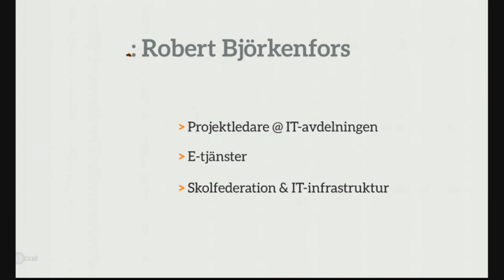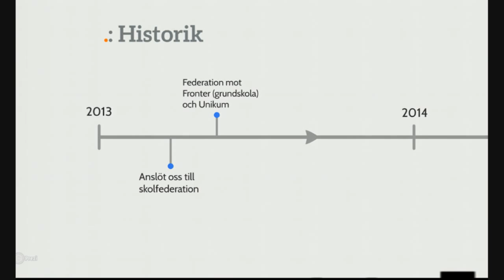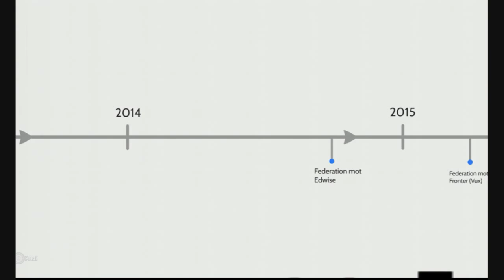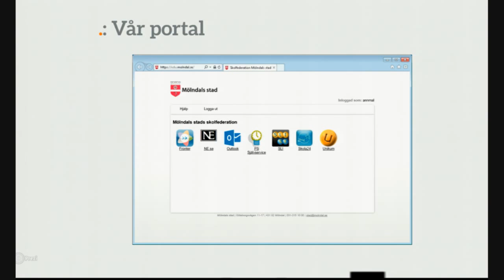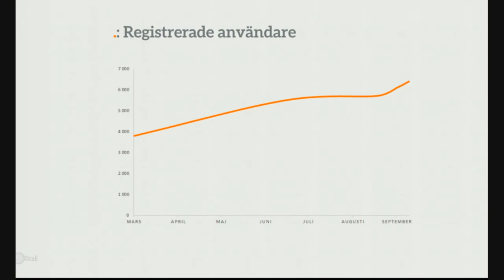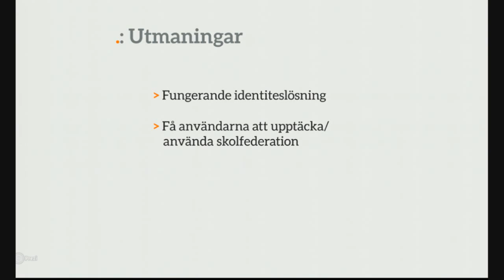Robert Bjorkenfors - Skolfederationsdagen 2015